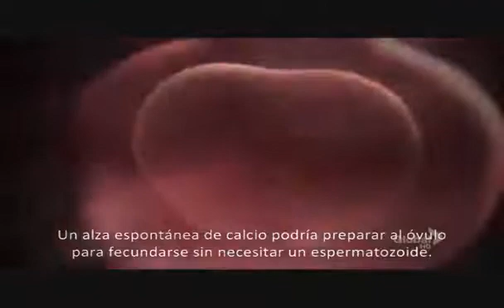DOCTOR HOUSE...... PARTE-NO-GENESIS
PARTE NO GENESIS.
Interesante para poder descubrir el significado del término partenogénesis es que procedamos a conocer su origen etimológico. En este sentido, podemos decir que es fruto de la suma de dos palabras griegas:
-”Parthenos”, que puede traducirse como “virgen”.
-”Genesis”, que es equivalente a “origen o nacimiento”.
PARTE NO GENESIS
Partenogénesis es un concepto que se emplea en la biología para nombrar a un mecanismo reproductivo que comparten ciertas especies animales y vegetales. La partenogénesis se lleva a cabo cuando las células sexuales femeninas se dividen repetidamente sin que se hayan vinculado con anterioridad a un gameto de tipo masculino.
Debido a sus características, la partenogénesis puede calificarse como una reproducción sexual de tipo monogamética (ya que cuenta con la intervención de una clase de célula sexual) o, incluso, como un mecanismo reproductivo asexual.
Distintas circunstancias llevan a que el óvulo se segmente antes de que se produzca su fecundación. Puede tratarse de un factor químico, ambiental o de otra clase el que produzca esta reproducción. Los científicos, por su parte, han comprobado que hay ciertas bacterias que pueden modificar los genes de los animales y ocasionar la partenogénesis.
A pesar de todos los estudios llevados a cabo hasta el momento sobre la partenogénesis, tampoco se ha podido descubrir demasiado sobre porqué se originó. Por ahora simplemente se ha podido hallar que una de las causantes es una bacteria que se incluye dentro de la orden Wolbachia y que, parece ser, penetró en el ADN de ciertos animales para modificarlo.
En el caso de las plantas, la apoximia es un mecanismo reproductivo que se lo asocia a la partenogénesis ya que implica la generación de semillas sin que haya fertilización o que se produzca la meiosis.
La partenogénesis puede calificarse como ameiótica (cuando no se desarrolla la meiosis, sino la mitosis, generando una célula diploide) o haploide (se lleva a cabo la meiosis y la célula que se crea es de tipo haploide).
No obstante, ese último tipo, a su vez, puede dividirse en otras tres modalidades más:
-Anfitoquia. Se identifica esta porque la descendencia se encuentra formada por individuos de los dos sexos.
-Arrenotoquia. Se produce, sobre todo, en el caso de los insectos, más concretamente en los de la especie Hymenoptera. Y tiene la particularidad de que mientras que los descendientes masculinos participantes son partenogenéticos, los femeninos son por reproducción sexual.
-Telitoquia. Este tercer tipo hay que decir que la casta o descendencia es claramente femenina. Entre las especies en las que más frecuentemente se da este están tanto los insectos palo como los popularmente conocidos pulgones.
En el caso de los animales mamíferos, la partenogénesis se ha conseguido (inducida por el hombre) en simios, ratones y conejos. También se han detectado o logrado casos de partenogénesis en otros animales no mamíferos, como codornices, pavos, geckos, dragones de Komodo, tiburones martillo, abejas y hormigas.
También está la llamada partenogénesis experimental o artificial. Como su mismo nombre indica es aquella que los investigadores y científicos se encargan de provocar en el laboratorio mediante el uso de ciertos elementos físicos o químicos.